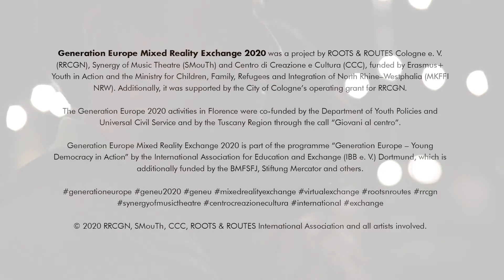Generation Europe Mixed Reality Exchange 2020 – Video Documentary from Florence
At the end of the international workshop “Generation Europe Mixed Reality Exchange 2020”, on the evening of July 14th, the creative project of digital storytelling created jointly by 30 young Italian, Greek and Germans, led by coaches and facilitators, in two weeks of parallel residencies in the three countries: physically distant, but connected through digital platforms that have allowed them to experiment with forms of collaboration and transnational co-creation.

Generation Europe Mixed Reality Exchange 2020 is a project by ROOTS & ROUTES Cologne e. V. (RRCGN), Synergy of Music Theater (SMouTh) and Centro di Creazione e Cultura APS (CCC), supported by the Erasmus+ Youth in Action programme of the EU and by the Ministry of Childhood, Family, Refugees and Integration of the Federal State of North-Rhine Westphalia (MKFFI NRW), as well as the contribution of the Municipality of Cologne to RRCGN.

The Generation Europe 2020 activity programme in Florence is co-financed by the Presidency of the Council of Ministers – Department of Youth Policies and Universal Civil Service and by the Tuscany Region with the “Giovani al centro” call, and is part of Giovanisì, the Tuscany Region project for the autonomy of young people.

Generation Europe Mixed Reality Exchange 2020 is part of the “Generation Europe – Young Democracy in Action” programme promoted by the German association Internationales Bildungs- und Begegnungswerk Dortmund – IBB, with further support, among others, from Mercator Foundation.